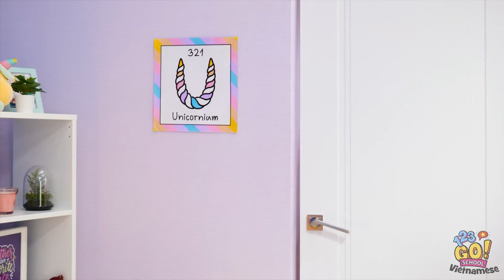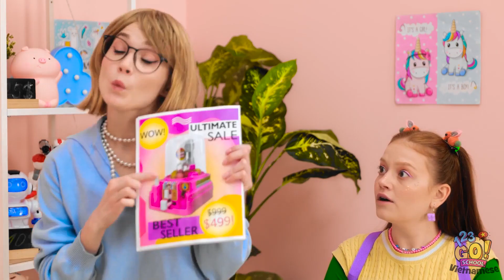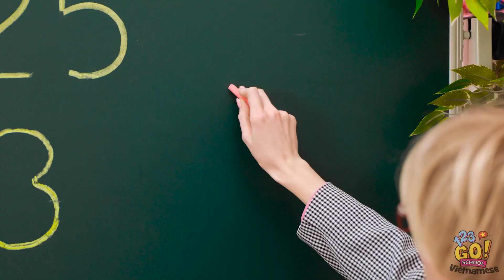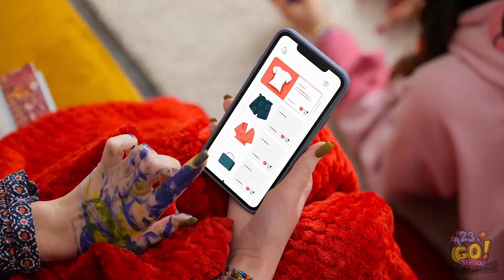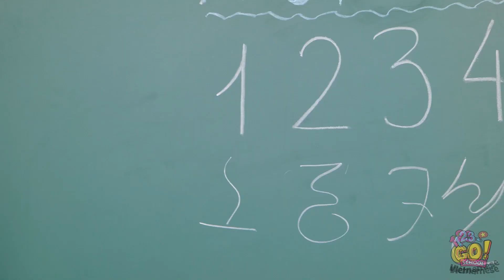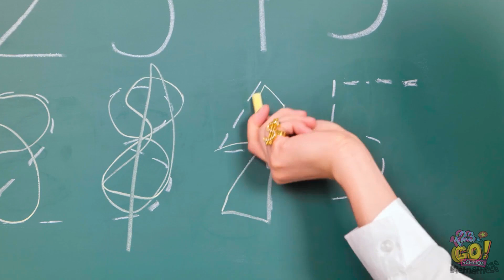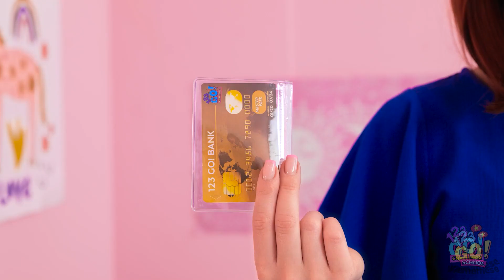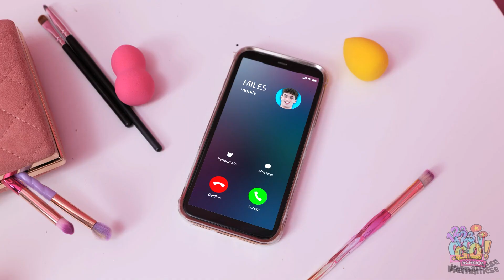TỪ HỌC SINH NGHÈO THÀNH HỌC SINH GIÀU | Đồ Thủ Công Từ Giấy Bìa Cho Học Sinh Giàu Từ 123 GO! SCHOOL